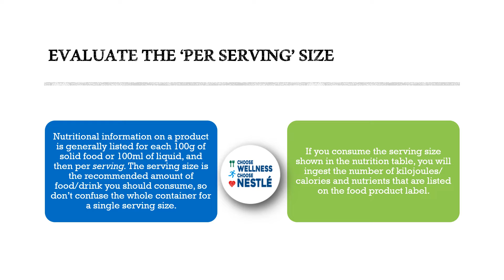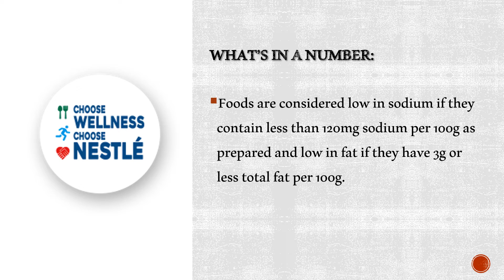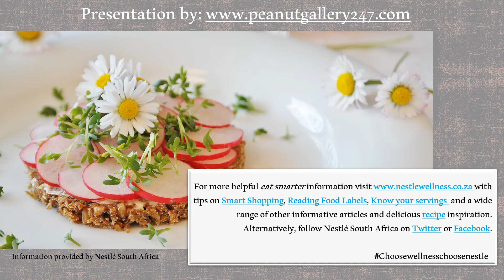DECIPHER FOOD LABELS WITH THESE SIMPLE TIPS - PeanutGallery247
Have you ever wondered what all the food labels mean? Here's a brief overview to help understand